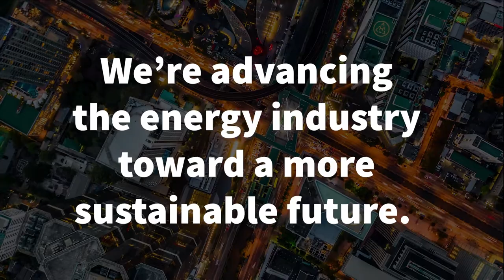Advancing the Energy Transition with Purpose-Driven Technology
We develop fit-for-purpose technology that supports the energy transition and reduces emissions.